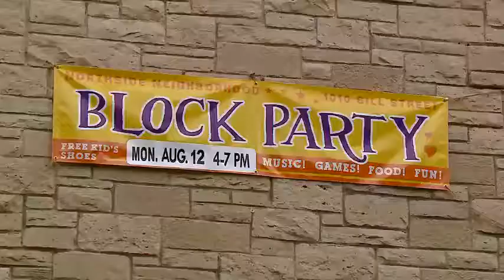Block Party promotes positive neighborhoods and Northside pride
Trinity Lutheran Church and the La Crosse Area Family Collaborative are hosting the 2019 Northside La Crosse block party tonight.